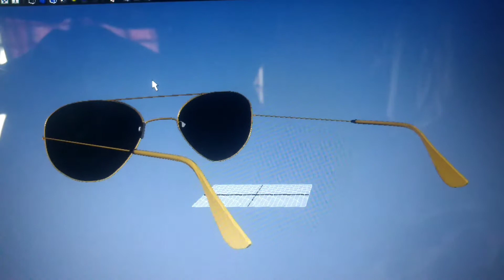New maya 3D sun glass model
Using Maya 11